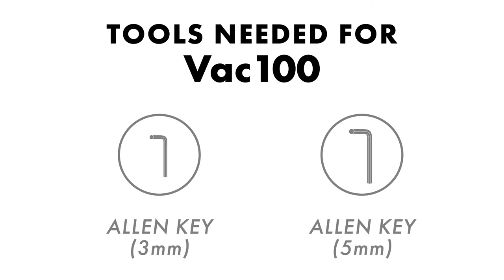How to Change Vacuum Pump Oil (22-Q, 22-G) | JVR Vac100 & JVR Vac110 - Chamber Vacuum Sealers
Not feeling 100% confident with that oil change on your JVR Model Vac100 and Vac110? Well, we are here to help you out! In this video, I break down the oil change process in a few steps to help you fully understand the oil changing process. I run through not only the how but the why.

WARNING!
We recommend more frequent oil changes in high-humidity environments
or when packaging high moisture content

Do not use motor oils!
Avoid oils with detergents.

We also suggest operating the machine at a minimum once a week to
alleviate moisture residing in the pump for extended periods of time.
 Prior to storage make sure to run a CLEANUP PROGRAM on the Vac100 or a 99-second cycle
on the Vac110 three times to ensure all moisture has been expelled from the pump before storage.

Check out JVR's premium vacuum pump oil - VacOil. Formulated to provide maximum performance and protection on your JVR chamber vacuum sealer.

If you are interested in either of the chamber vacuum sealers in the video, please feel free to check out the links below to learn more.

JVR Industries, Inc. ensures the information in this video is as accurate as possible at the time of posting. No information contained in this video shall create any expressed or implied warranty or guarantee of any particular result. JVR Industries, Inc. assumes no liability for property damages or injury incurred as a result of any of the information contained in this video. The viewer must always take proper food handling and safety precautions and any injury, damage or loss that may result from improper use of tools, equipment, or the information contained in this video is the sole responsibility of the viewer. Prior to servicing your machine, please ensure to disconnect power to prevent any risk of electrical shock or injury. Safety should always be the top priority when performing maintenance or repairs on electrical devices. Please follow manufacturer guidelines and seek professional assistance if needed. Thank you for prioritizing safety.